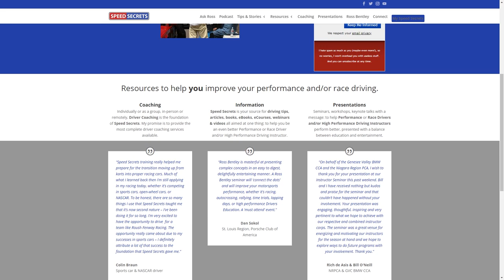Interview with Ross Bentley - Author/Founder of Speed Secrets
Here is my first VIRTUAL interview on my Youtube channel! For my first interview, I had the opportunity to sit down with Ross Bentley, former race car driver, driving instructor, and author of the Speed Secrets series of books! He brings an interesting perspective to the world of Sim Racing, especially in the world of bringing real world drivers into the hobby recently.

I've been wanting to do these for a little while, and it feels great to finally be doing interviews like this! Let me know who else you would like to see me interview!

Ross Bentley's Instagram: @rossbentley
Ross Bentley's Twitter: @SpeedSecrets
Speed Secrets Official Youtube Channel: @Speedsecrets1
Also check out the Speed Secrets podcast wherever you get podcasts (after listening to this one, of course ;) )

Add me on Steam: WilliamSRP
Add me on Xbox Live: BlazingGlory53
Add me on Playstation Network: Stretchsk8er93